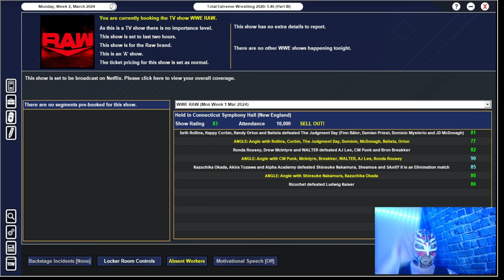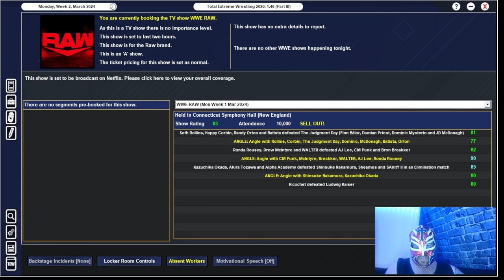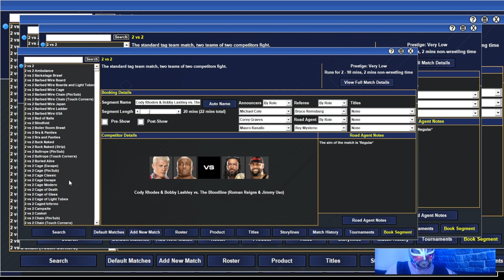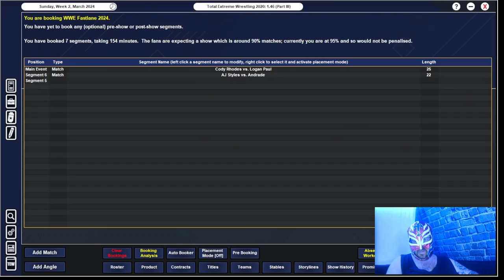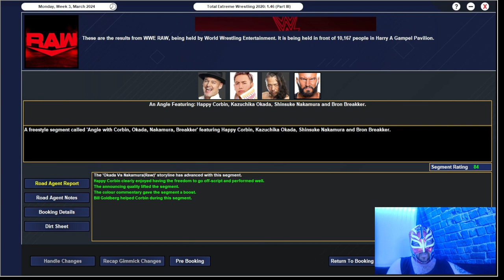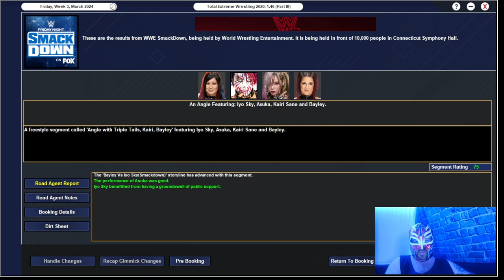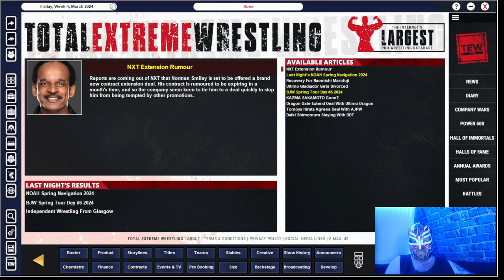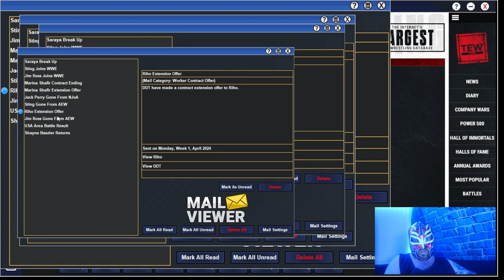TEW 2020 WWE Diary Twitch Replay Episode 10 Booking WWE Fastlane Etc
Tune in to watch me some very fun Raw's & Smackdowns with me also booking WWE Fastlane.

Also feel free to join me live on Twitch Monday, Tuesday & Thursday's at 2pm UK time.